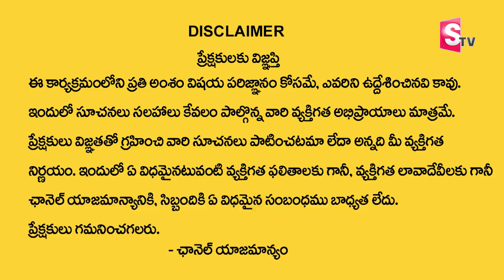Vishwam Vijay : Appulu Teeralante Em Cheyali |Powerful Money Technique | Attract Money |Money Mantra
Watch ►Vishwam Vijay : Appulu Teeralante Em Cheyali |Powerful Money Technique | Attract Money |Money Mantra